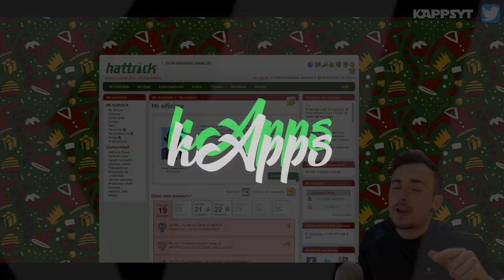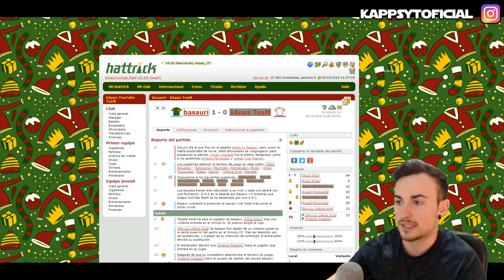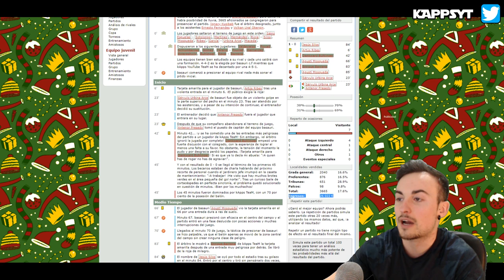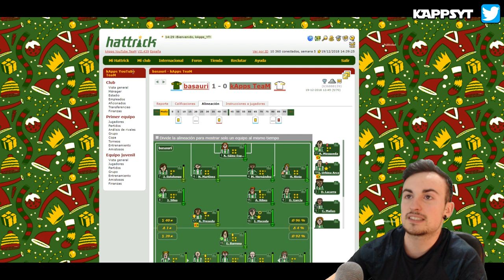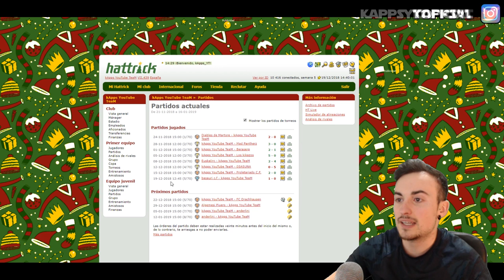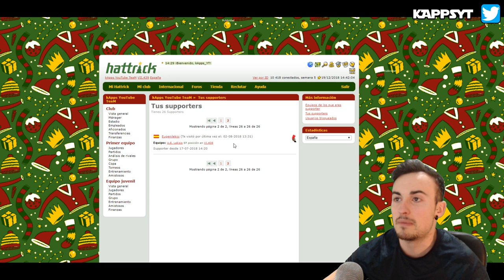DEBUT en COPA Zafiro !! #30 kApps TeaM | HATTRICK.ORG MANAGER ONLINE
¿Te gustaría apoyar aún más mi contenido? ¡Ya lo haces dando LIKE!, manteniéndote suscrito (con la campanita activada) y viendo mis vídeos & directos!, pero si quieres aportar algo más, puedes hacerte miembro!!

Siento miembro tendrás ventajas como:

- Insignias ESPECIALES con las que te destacarás en los directos o vídeos en estreno.
- Acceso a CHATs exclusivos donde podrás participar al ser miembro!
- Participarás en DIRECTOS ESPECIALES solo con miembros del canal que se harán en ocasiones puntuales.
- Acceso a SORTEOS EXCLUSIVOS solo para miembros!

Si quieres disfrutar de todo esto y mucho más, al mismo tiempo que me ayudas aportando un extra al canal, solo tienes que clicar en el boton de "UNIRSE" que encontrarás en la página principal de mi canal o antes de la descripción de mis vídeos!

Gracias!!